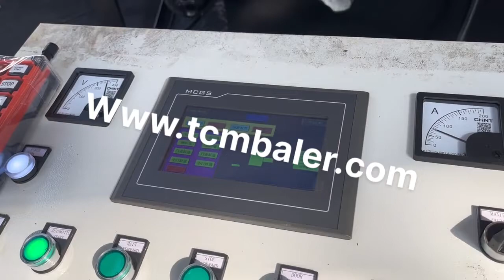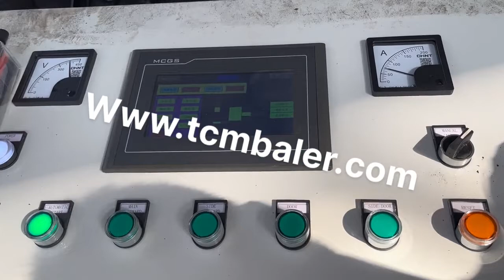steel baling press made by pakistan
Pakistan Baling Press Macedonia, Pakistan Baling Press Mexico, Pakistan Baling Press, Pakistan Baling Press Suppliers and Manufacturers Directory, Source a Large Selection of Baling Press Products at baling press machine,clothing bales,mens jeans bale from Pakistan Alibaba.com Baling press Manufacturers Suppliers Zimbabwe, China baling Kuwait, baling press manufacturer, supplier, China baling press manufacturer factory list, find qualified Chinese baling press manufacturers, suppliers, factories, exporters wholesalers quickly on Made, in, China.com. steel baling machine Israel, steel baling machine Suppliers Swaziland, Alibaba.com offers 10,560 steel baling machine products. About 3% of these are Balers, 47% are Scrap Metal Balers, and 18% are Other Packaging Machines. A wide variety of steel baling machine options are available to you, such as application. Baling Machine manufacturers suppliers New Zealand, Made Argentina, China Baling Machine manufacturers, Select 2020 high quality Baling Machine products in best price from certified Chinese Packing Machine manufacturers, Package Machine suppliers, wholesalers and factory on Made, in, China.com mobile baling machine Poland, mobile baling machine Singapore, A wide variety of mobile baling machine options are available to you, There are 395 suppliers who sells mobile baling machine on Alibaba.com, mainly located in Asia. The top countries of supplier is China, from which the percentage of mobile baling machine supply is 100% respectively. Baling Press Australia, Baling Press Suppliers and Finland, Alibaba.com offers 24,352 baling press products. About 52% of these are other packaging machines, 8% are balers, and 2% are waste management. A wide variety of baling press options are available to you, such as beverage, apparel, and machinery hardware. baler For Sale Italy, Jiangyin Shengbo Hydraulic Machinery Syria, All kinds of metal scraps, waste steel, copper, aluminum shavings, car shells, etc., is produced every day in steel recovering and processing industries, ferrous and non, ferrous smelt industries, our hydraulic metal baler can compress every kinds of metal leftover materials into qualified charging such as square, cylinder, octagon body and other shapes. China Baler manufacturer Iceland, Shearing Machines Latvia, Baler, Shearing Machines, Baling Press manufacturer, supplier in China, offering Hydraulic Waste Scrap Steel Metal Recycling Baler Baling Machines, Huahong Technology Hydraulic Scrap Steel Metal Alligator Shear Cutting Machine Q43, 2500, Hydraulic Waste Scrap Metal Shredding Lines Recycling Crusher Shredder and so on. Find here Scrap Baling Press, suppliers, manufacturers, wholesalers, traders with Scrap Baling Press prices for buying. Steel Mills in Lahore Norway, Pakistan United Arab Emirates, 2020, 3, 1find top best steel mills,steel rods,sheets,coils,steel bars,steel wire,steel sheet,steel companies,steel company,mild steel,steel price,steel bar,steel bars in, Hydraulic Baling Press Scrap Baling Machines Japan, Morocco, is Indias largest manufacturer of hydraulic baling press and metal scrap baling machines. Our baling press, shear, shredder, chip briquetting and automatic baler machines are best suitable for waste and metal scrap recycling industry. We design and manufacture cost relevant scrap processing machines and provide recycling solutions worldwide. press machine Ukraine, press machine Suppliers and Chile, A wide variety of press machine options are available to you, There are 740,780 suppliers who sells press machine on Alibaba.com, mainly located in Asia. The top countries of suppliers are United States, China, and India, from which the percentage of press machine supply is 1%, 99%, and 1% respectively. Baling Press manufacturers suppliers Belgium, Made Denmark, China Baling Press manufacturers, Select 2020 high quality Baling Press products in best price from certified Chinese Press manufacturers, Power Press suppliers, wholesalers and factory on Made, wire balers France, wire balers Suppliers and Manufacturers at Spain, A